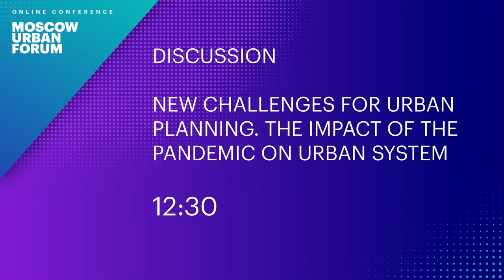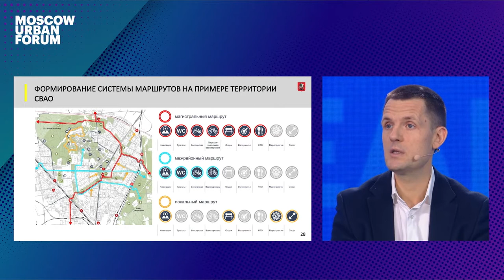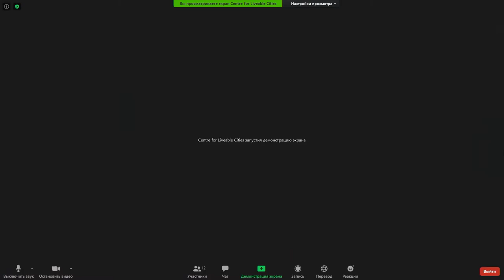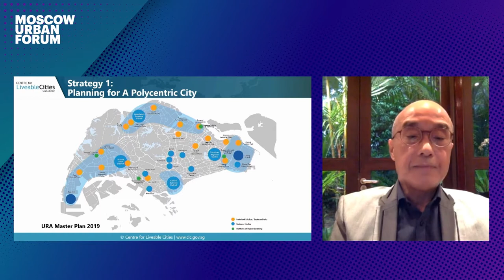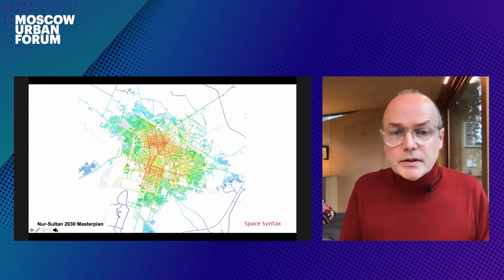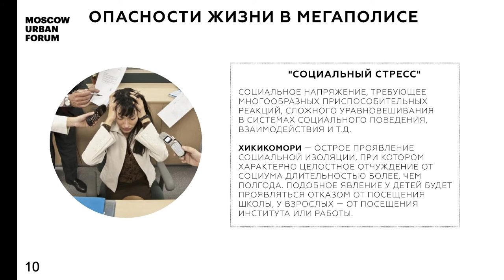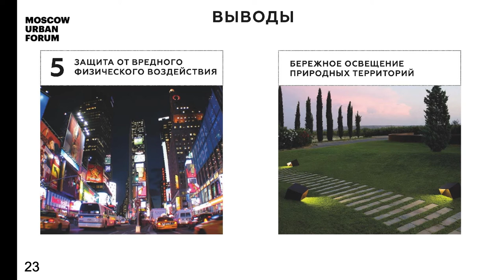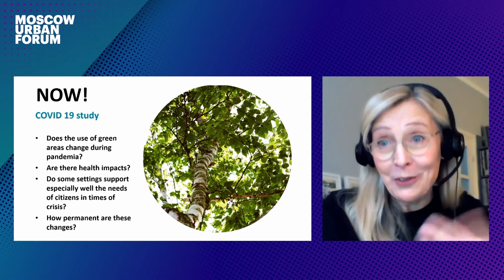MUF2020/ New Challenges for Urban Planning. The Impact of the Pandemic on Urban System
Historically, rapidly spreading epidemics have always been a challenge for urban systems and for the innovative rethinking of urban planning. The COVID-19 pandemic has revealed that the spatial and functional organization of densely populated megacities is ill-equipped to handle the epidemiological challenges.

What principles and approaches should be considered to effectively respond to the pandemic? How can urban planning make cities more resilient to large-scale epidemics? What has sparked the most important new trends on the urban planning agenda? How can city authorities contribute to the improvement of citizens’ quality of life and health?

Speakers:
- Marketta Kyttä
- Sergey Kuznetsov
- Michael Koh
- Maksim Liksutov
- Marina Lepeshkina
- Tim Stonor

Moderator:
- Natalia Trunova